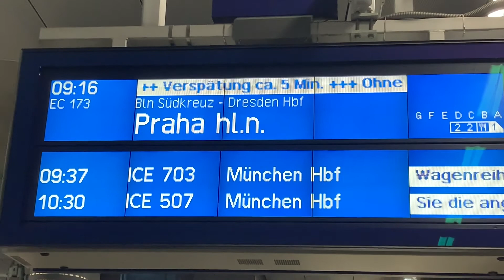BERLIN LB ĐỨC -GERMANY🇩🇪▶️- PRAHA -CZECHOSLOVAKIA -CH SÉC 🇨🇿THẰNG TIẾN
-berlin praha dulich hason dulịchchâuâu ngày 4/4/2022